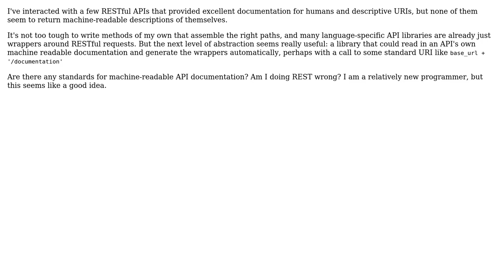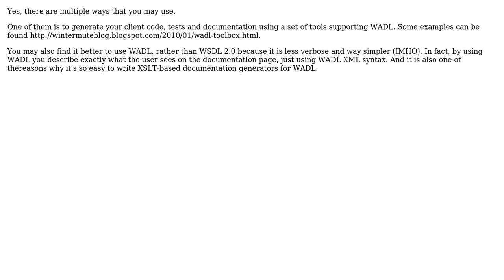Software Engineering: Is there a standard for machine-readable descriptions of RESTful services?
With thanks & praise to God, and with thanks to the many people who have made this project possible! You are responsible for your own actions.